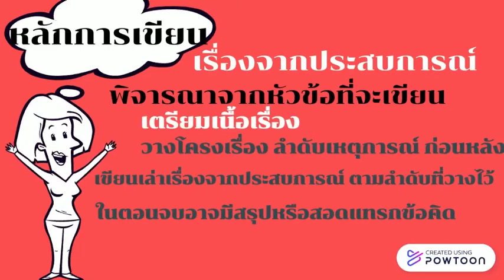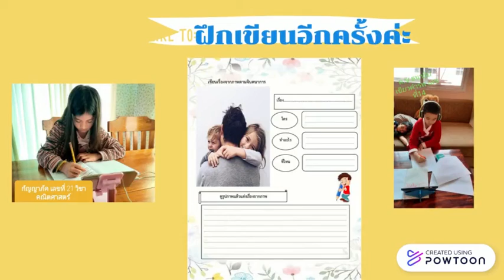ป2ภาษาไทย เรื่อง การเขียนเรื่อง